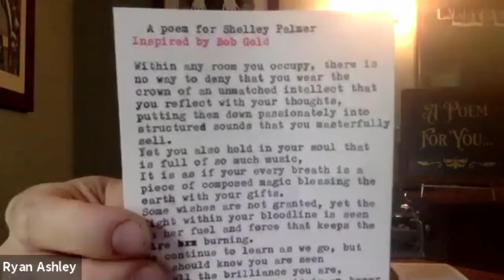"Words to Lift By" - A Poem for Shelly Palmer